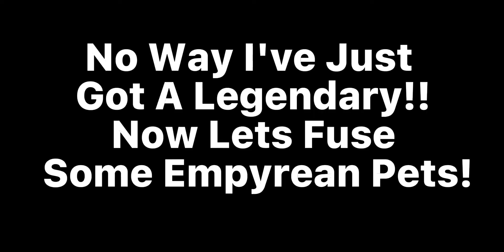FUSING EMPYREAN PETS! IN PET SIMULATOR X!?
Roblox is an online game platform and game creation system developed by Roblox Corporation. It allows users to program games and play games created by other users. Created by David Baszucki and Erik Cassel in 2004 and released in 2006, the platform hosts user-created games of multiple genres coded in the programming language Lua. For most of Roblox's history, it was relatively small, both as a platform and a company, due to both co-founder Baszucki's lack of interest in press coverage and it being "lost among the crowd" in a large number of platforms released around the same time. Roblox began to grow rapidly in the second half of the 2010s, and this growth has been accelerated by the COVID-19 pandemic.[7][8]
Roblox is free-to-play, with in-game purchases available through a virtual currency called "Robux". As of August 2020, Roblox had over 164 million monthly active users, with it being played by over half of all children aged under 16 in the United States.[9][10]
Although Roblox has generally received positive reviews from critics, it has faced criticism for its content, chat filtration system, and microtransactions.